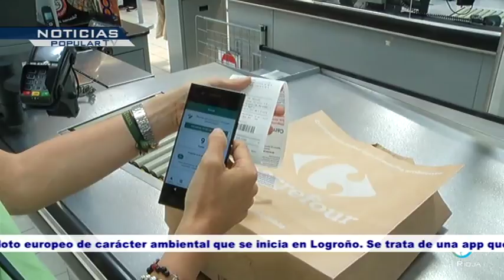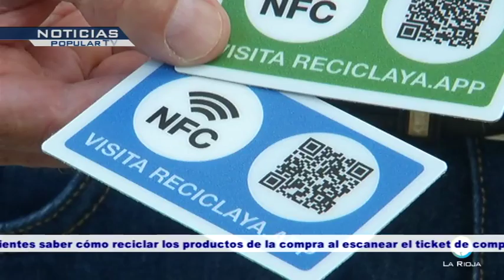AVANCE INFO 9 JULIO